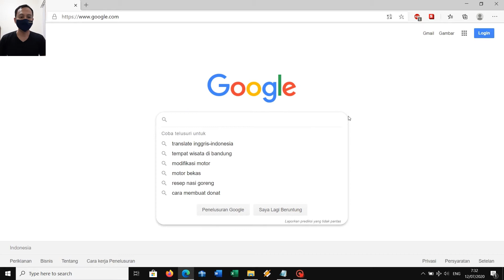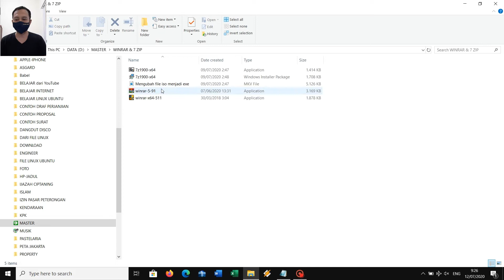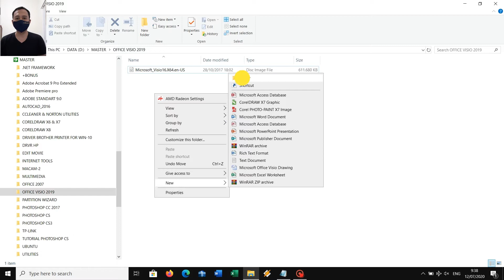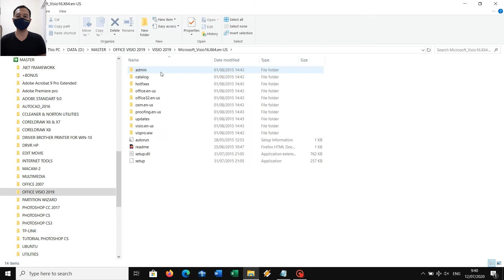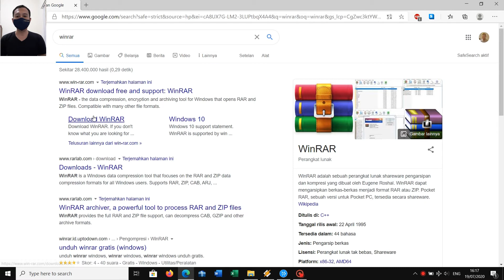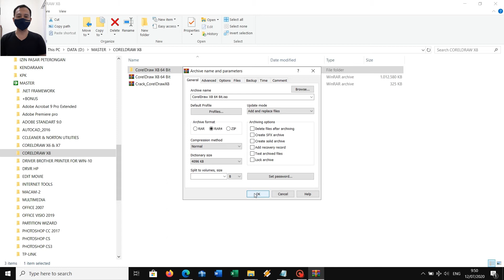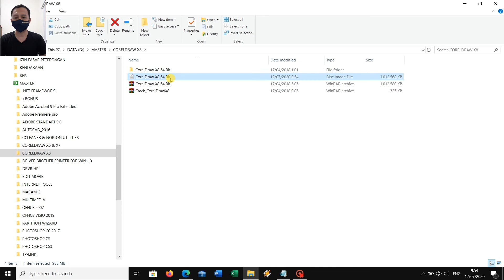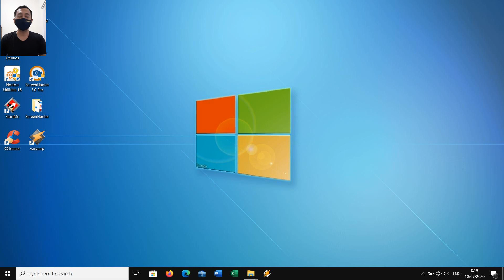RAHASIA MENGUBAH FILE ISO MENJADI FILE EXE ATAUPUN SEBALIKNYA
the video purpose to provide information, how to convert files
.iso make to .exe file and convert .exe file make to .iso file.
video ini bertujuan memberikan informasi bagaimana cara mengubah
file .iso menjadi file .exe dan mengubah file .exe menjadi file .iso.